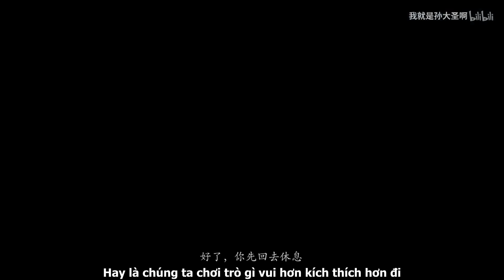| Ngô Lỗi x La Vân Hi| Vương phi của ta là nam nhân (tập 3)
Cre: 我就是孙大圣啊

Tui trở lại với một series khác của chị "Tui là Tôn đại thánh" nhé. Vẫn là niên hạ công chẻ chow ăn hại (được cái con ông cháu cha nhà giàu tiền tiêu không hết) + băng sơn mỹ nhân thụ + đẻ một bầy con nheo nhóc =)))))))

Series dựa trên nội dung tiểu thuyết đam mỹ "Vương phi của ta là nam nhân" của Thập Thế- gương mặt vàng trong làng sinh tử văn mấy năm về trước =)))

Đây là part cuối rồi, còn một phiên ngoại về bầy con nheo nhóc nhà tiểu vương gia là hết